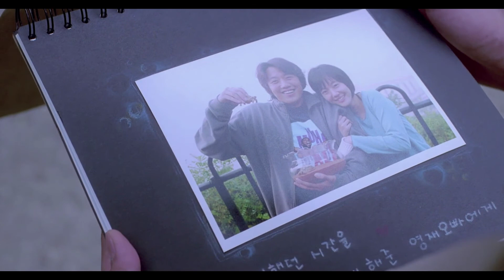[Korean Movie & OST] 영화 ...아이엔지 (Movie ....ing, 2003)/ OST 이승열 '기다림'(Waiting)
(English Lyrics)
I'm going crazy  Waiting is still hard for me
I hated you for not being seen
I have no choice but to endure it
I whisper your name
My little body lying on a broken sculpture boat wandering in the dark sea
One day you'll hug me without saying anything
For a very long time in your arms
Even if the weight of time lost on me is piled up unbearably
One day you'll hug me without saying a word
You'll hug me without saying a word